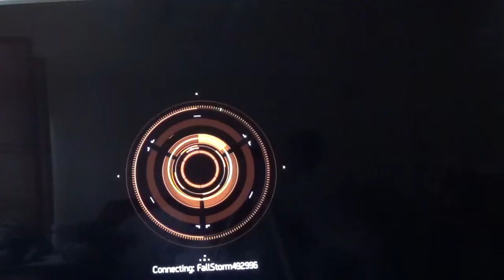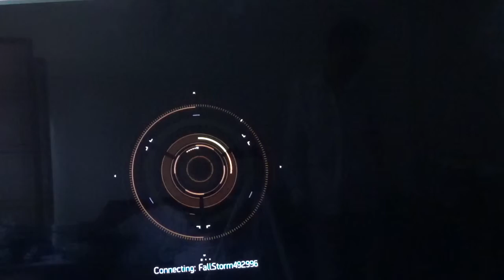Tom Clancy's The Division#MPM4:||::/809